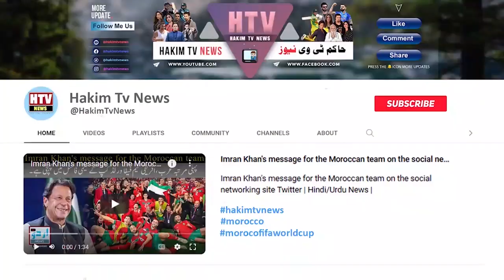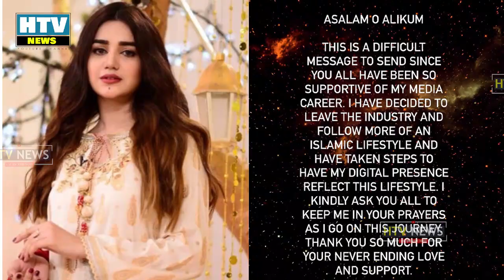Pakistani Tv Actress Anum Fayyaz bids farewell to showbiz industry for Islam